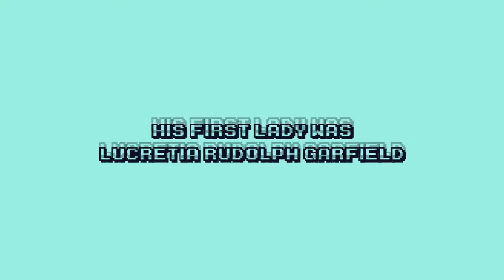James Abram Garfield (FUN PRESIDENTS #20)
This time we'll discover James Abram Garfield.